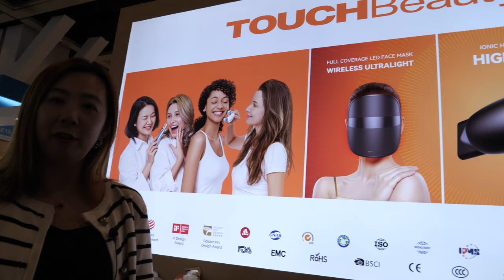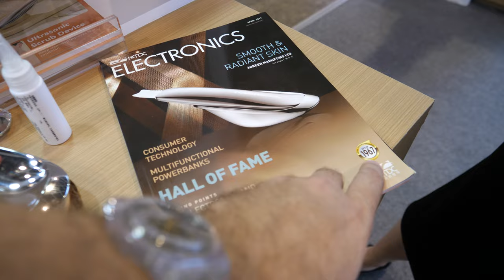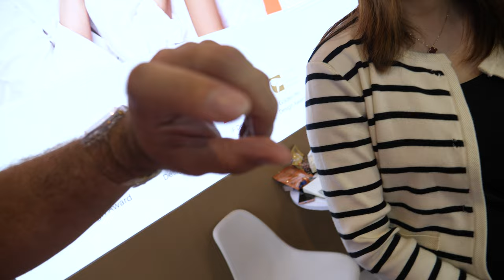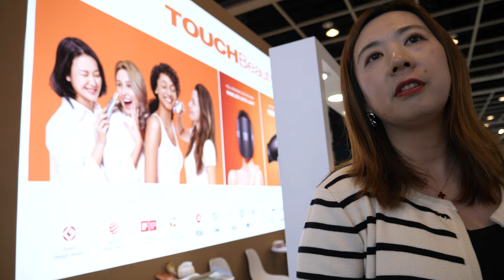TouchBeauty Innovative Beauty & Personal Care Devices, Hair, Skin, Nails at HKTDC Electronics Fair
TouchBeauty, a company headquartered in the vibrant locale of Shenzhen. TouchBeauty is a prominent player in the beauty and personal care industry, boasting a noteworthy reputation for their diverse range of beauty and personal care devices. The interview with the representative provides an insightful and detailed look into their extensive product line, highlighting their dedication to quality and innovation.

TouchBeauty's product offerings are both broad and impressive. Starts by introducing their latest addition to the lineup: a cutting-edge hairbrush. They then delve into the world of personal grooming with a neck iron and a low-light razor. One standout item in their collection is an LED face mask, available in three different colors, offering potential users the benefits of anti-aging and enhanced skin quality.

Of particular interest is their high-speed hairdryer, describes as exceptionally powerful. The video also features a UV nail dryer with an added twist – it serves as a vacuum for nail care, showcasing TouchBeauty's commitment to multifunctionality.

Makes a point of highlighting that TouchBeauty's product portfolio extends well beyond these featured items. In fact, they proudly claim to offer over a hundred products, catering to a wide range of personal care needs. This extensive selection includes facial massagers, nail care tools, eyebrow shapers, and more. Emphasizes that these products are suitable for both men and women, underlining TouchBeauty's commitment to inclusivity.

Additionally, addresses their working relationship with distributors and the versatility that TouchBeauty offers. They can even provide OEM and ODM services to accommodate specific client needs. Furthermore, the interviewee mentions their long-standing presence at the Cosmoprof show in Hong Kong, where they have consistently garnered positive responses from customers.

A noteworthy aspect is that TouchBeauty's products have undergone meticulous scrutiny by third-party evaluators to certify their effectiveness. Kine also highlights the intricate design and functionality of their beauty and personal care tools.

In conclusion, TouchBeauty emerges as a prominent and diverse player in the beauty and personal care industry. Their commitment to quality, innovation, and versatility makes them a compelling choice for individuals and businesses seeking effective and distinctive beauty products. With over a hundred products and a rich history of industry participation, TouchBeauty offers a wealth of options for those looking to enhance their personal care routines.

Filmed at the HKTDC Hong Kong Electronics Fair using my Panasonic G9 (I would like to update to the G9ii) with 12-60mm Leica and the Saramonic Blink500 ProX B2R